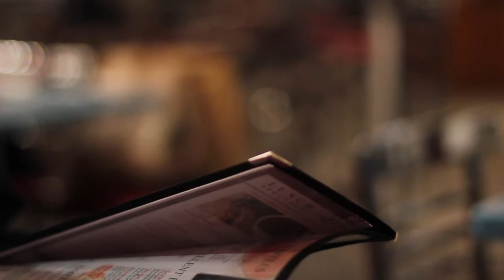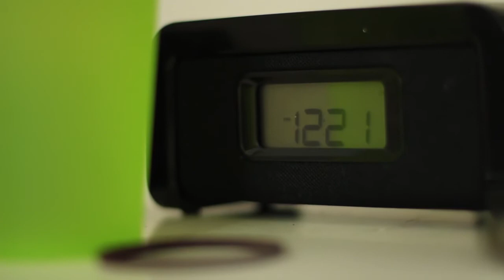Weekend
the good times are killing me